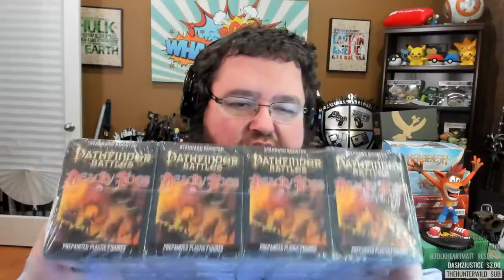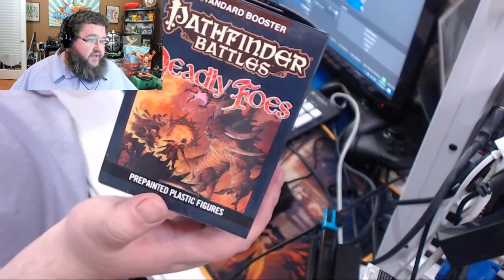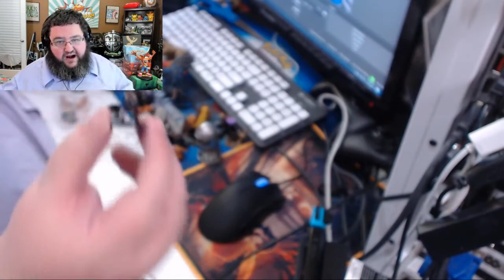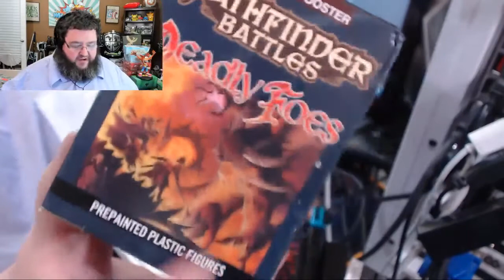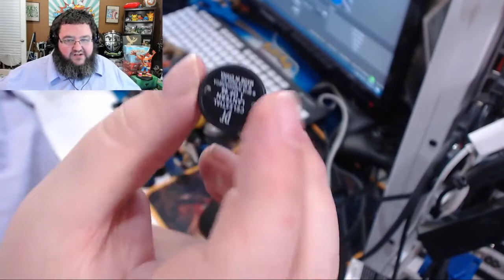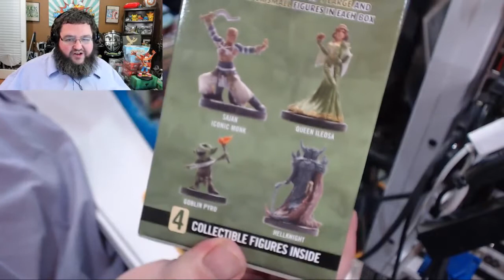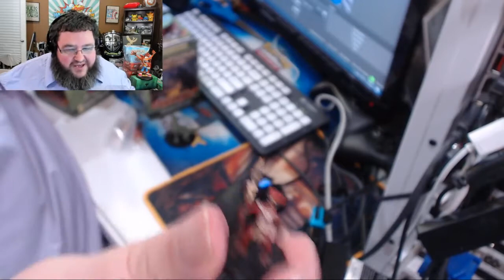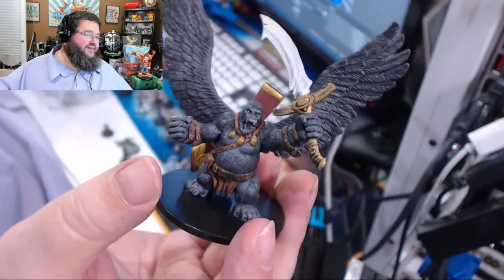Boogie UnBoxing - DUNGEONS AND DRAGONS MINIS